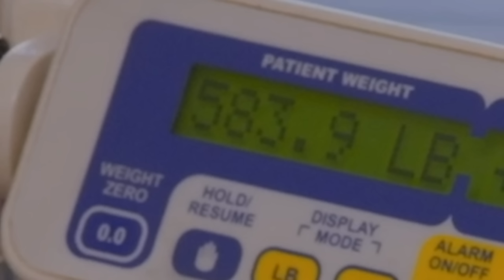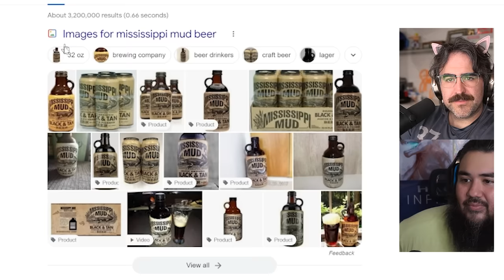Everyone Is Catching W's Except For Tammy On 1000 lb Sisters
TLC 1000 lb Sisters is still the greatest show to not make sense in any timeline.